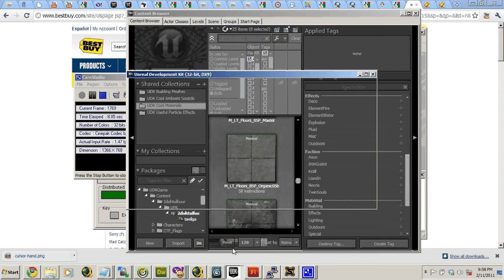UDK Menu Test